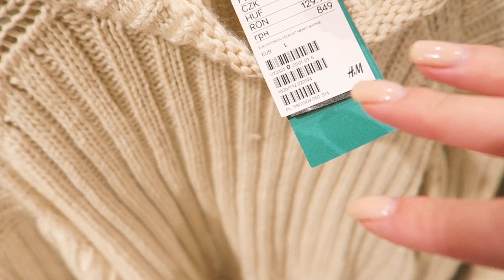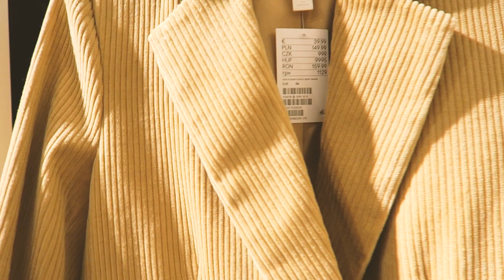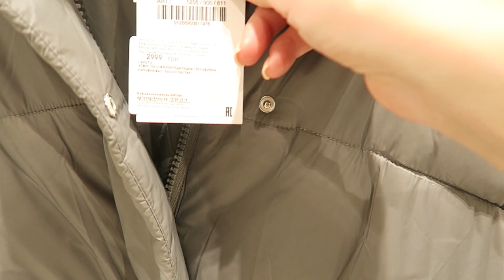ШОППИНГ ВЛОГ - БАЗОВЫЕ ТЕПЛЫЕ ВЕЩИ